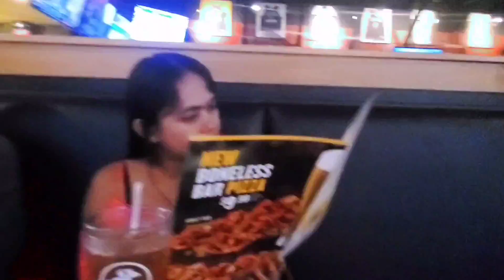tradition Family dinner ,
so it's family Friday,  we had our dinner at Buffalo wild wings .